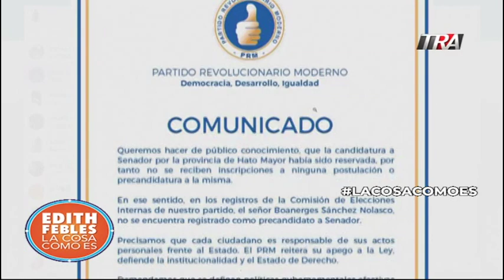José Paliza responde a vinculaciones de narcotraficante a PRM. Es de banda de César el abusador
Un aspirante a senador por Hato Mayor, Warnel Sánchez, figura como requerido en extradición por Estados Unidos por sus presuntos vínculos con el narcotráfico en la red de César el abusador.  El PRM explica sus vínculos con el partido.